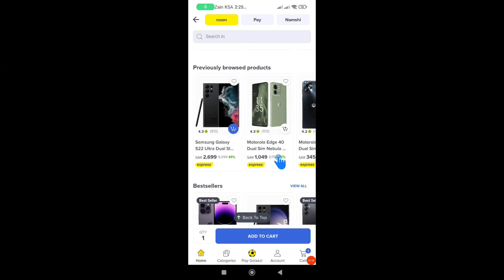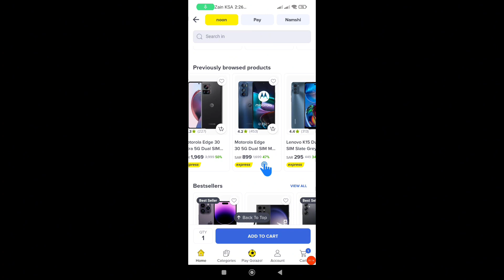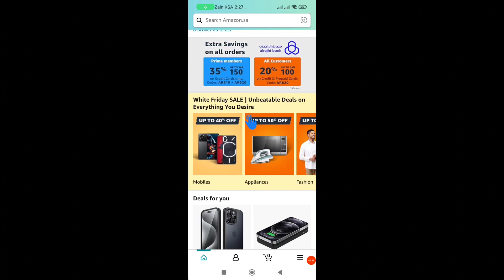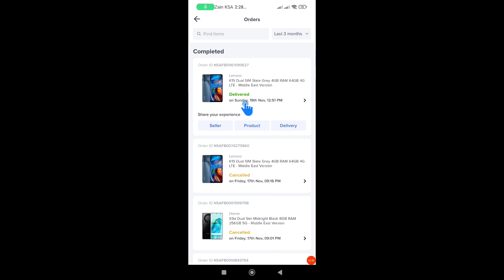70% OFF इस साल का आखरी सेल ऑफर | BIG SALE noon online & Amazon | Mobile Offer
70% OFF इस साल का आखरी सेल ऑफर | BIG SALE noon online & Amazon | Mobile Offer